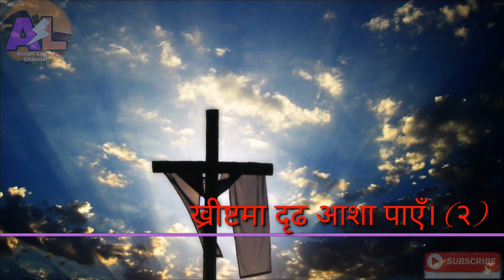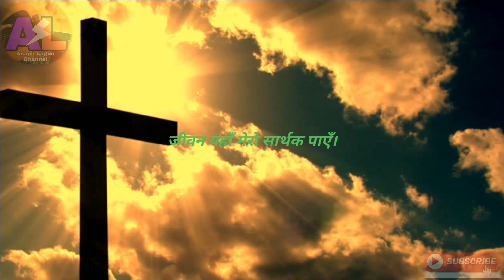Paristhitiko bhunwarimajh Prabhu mera sahara bane// with lyrics Nepali christian song /परिस्थितिको/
मेरो प्रभुसंगको प्रार्थना यो छकी यो भिडियोलाई सेयर गर्न नभुल्नु होला तपाईंको सानो सहयोगले अरुको जीवन परिवर्तनमा सहयोग पुग्नेछ । तपाइहरुको आत्मिक
जीवन परिवर्तन मा सहयोग पुग्न सकोस!धन्यवाद ,,,,,

🌼Song Title :👇

परिस्थितिको भुँवरीमाझ प्रभु मेरा सहारा बने । ( २ )

उपेक्षित बनी घुमिरहँदा , निराशाको बादल छाए , घायल मन लिई अन्योलमा पर्दा ( २) ख्रीष्टमा दृढ़ आशा पाएँ ।(२)

संघर्षमय परिवेशमा , दुःखरूपी छाल उर्ली आयो , सहाराविहीन भई उपाय नहुँदा ख्रीष्टमा भरोसा पर्न सकें ।

ख्रीष्टको प्रेमले क्रूस लिई आएँ , चोटहरू अनेकौं पाएँ , काटिए आफ्नै इच्छाहरू , जीवन यहाँ मेरो सार्थक पाएँ ।